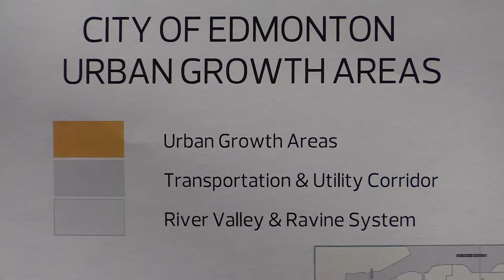50 year projection in Edmonton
With Edmonton's population projected to be 2.1 million in 2064, City Administration continues its long range planning for that growth. Chief City Planner, Peter Ohm talks about the Integrated Infrastructure Management Plan report to be presented at Executive Committee March 22.